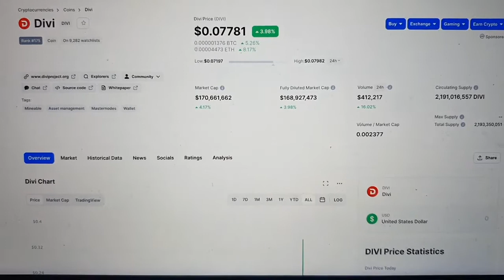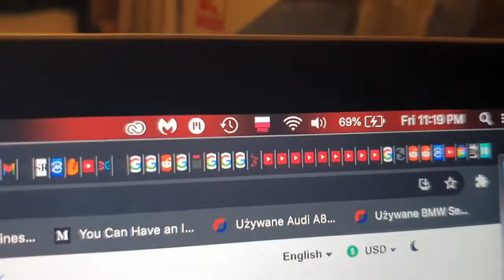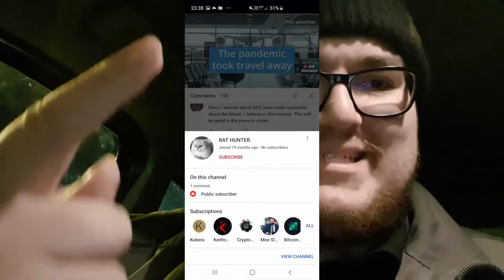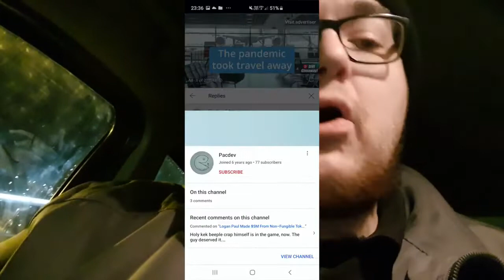DIVI GIVEAWAY WINNER $600-700 HAS BEEN CHOSEN!!! Contest WINNER Video from @KuberaTV Tv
♥ Attention eBay SELLERS :: List your auctions with a portion of the proceeds going towards Donate Media's eBay for Charity Store and you could receive a special TUNE OF THANKS shout-out here on the @DonateMedia YouTube Channel
KUBERATV, CryptoQueen, Cryptocurrency, Bitcoin, Ether, Blockchain, CryptoNews, CryptoSong, DigitalAge, MarketUpdates Listen up. There was a LOT OF spaaaaaaam. A ton! So I had to choose a REAL human comment. So I chose a well-thought out, 2 paragraph comment from somebody who both gave their opinion on Divi and mentioned something that bots for sure wouldn't know. But I also spotted a second cool comment. So since the contract of Divi only allows me to choose 1 winner, I will give the full prize of almost 10K divi (probably 9,999 after 1 in fees or something like that) to the #1 winner. Probably worth around $20-25 coming from my own pocket.

So who won? Either watch the video or. here you go.
PAC DEV! CONGRATULATIONS!

2nd place was just "Guy Man" so both of your channels will be linked, and I'll require PROOF that you are the channel owner. So don't bother scammers!

I'll need the #1 winner to download the Divi desktop wallet and I'll send over the amount. IF YOU DON'T COLLECT WITHIN 72 BUSINESS HOURS, it'll be forfeited and will have to go to another winner.

The video is about crypto contest information but also try to cover the following subject:
-cryptocurrency news
-cryptocurrency news
-crypto news

So you want to find out more about crypto contest, I did too and here's the outcome.
Crypto contest interested me so I did some research study and published this to YouTube .
Now that you have watched our video about crypto contest did it helped?
Please 'like' the YT vid to assist other individuals searching for cryptocurrency news or cryptocurrency news :)